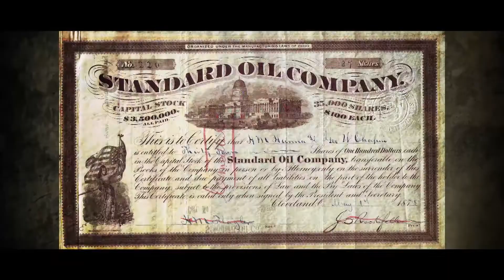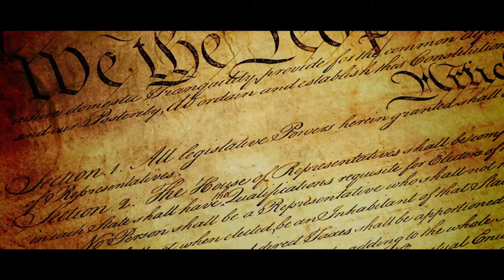The Great Awakening S8EP30